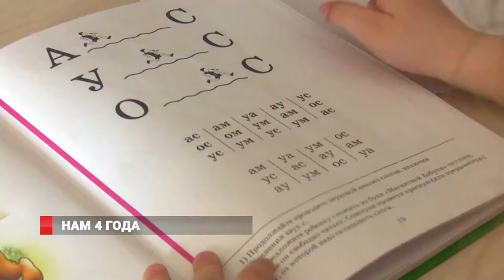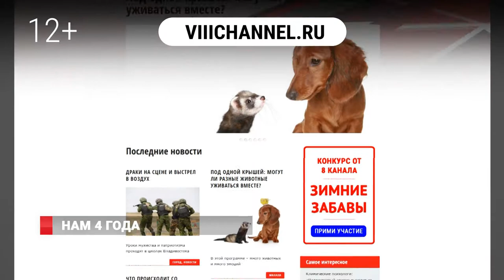1 апреля 8 канал отмечает 4 день рождения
1 апреля 8 канал отмечает 4 день рождения